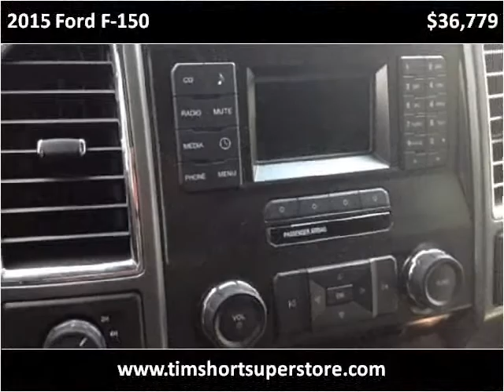2015 Ford F-150 Used Cars Pikeville KY